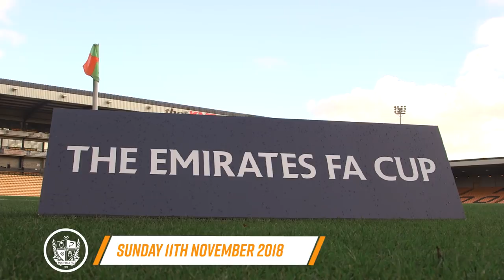BEHIND THE SCENES: Port Vale vs Sunderland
Filmed by our film crew from Staffordshire University. Details of their social media channels can be found below:

Eliot Barnard: @egsbmedia (Instagram), EGSB Media (Youtube)
Oliver Burnett: @ollieburnettfilms (Instagram), Ollieburnettfilms (Youtube)
Luke Bowker: @lcbimaging (Instagram), LCBimaging (Youtube)
Luke Atkinson: @LTAproduction (Instagram)